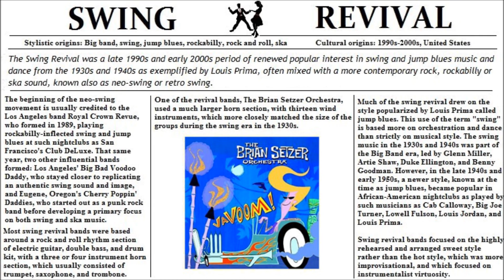GETTING IN THE MOOD - Brian Setzer Orchestra